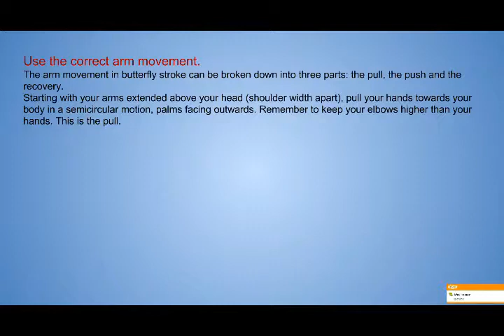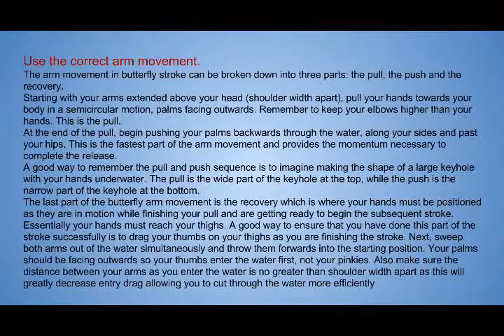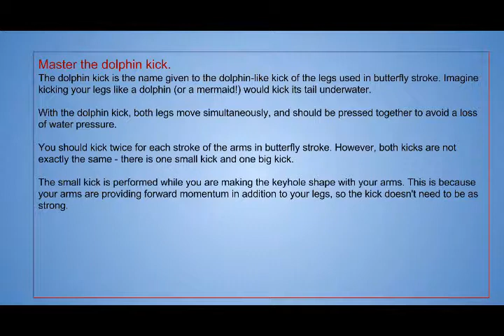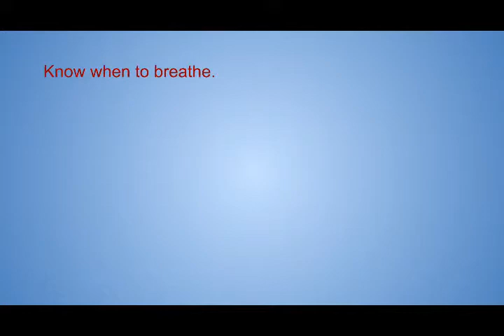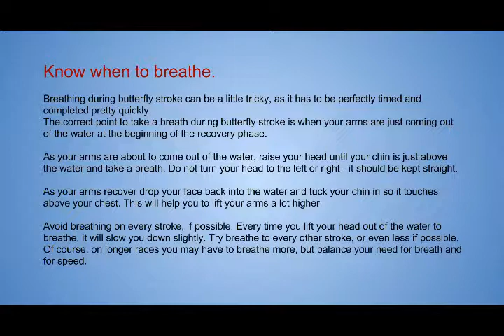how to swim in Butterfly stroke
If You wanna learn how to swim in butterfly stroke this video is for you.
It shows you how to prepare yourself and give you tips about how to swim in Butterfly stroke.